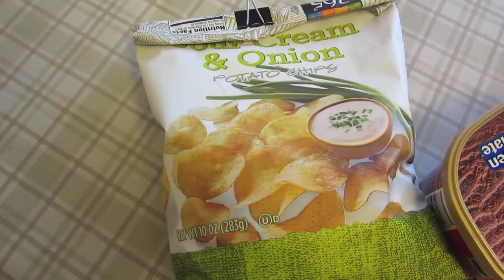How To ACTUALLY Have A Diet!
This video shows you how to stick to your diet!